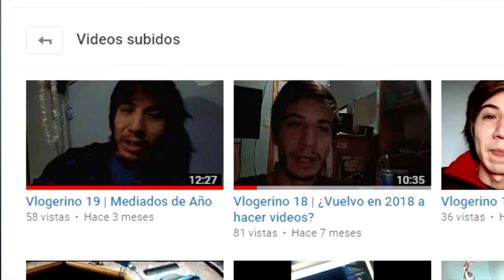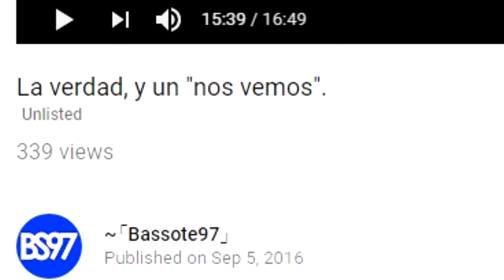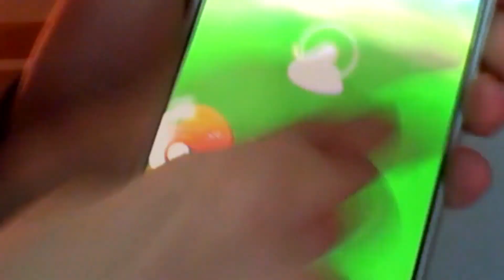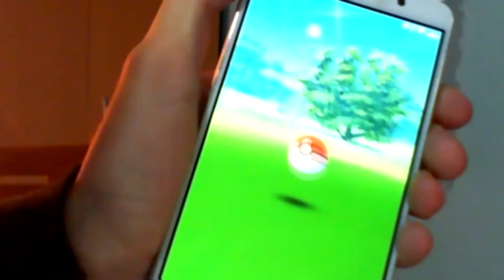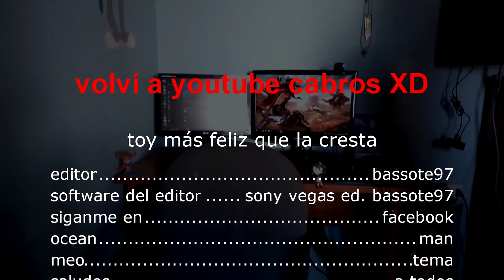¿QUE PASÓ AQUÍ?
Te cuento todo lo que pasó desde el último video que subí, lo que pasó con LSG y lo que me motivó a subir este video, muchas gracias a todos por tenerme tanta paciencia ♥

¡Volví! Así que estén preparados para el nuevo contenido, nuevos lives, nuevos horizontes, todo nuevo, y estoy muy emocionado de recorrerlo con ustedes, nuevamente.

Transmisiones en Vivo!